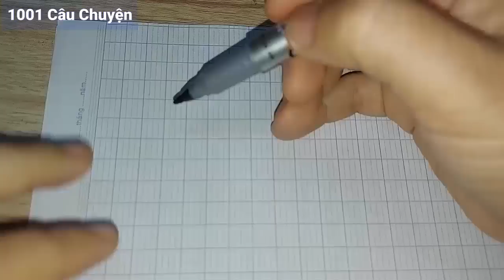Vẽ thiết kế B.ú.pp B.ê giấy Cung hoàng đạo Nhân Mã/ Nhà tạo mẫu thời trang học sinh cá tính